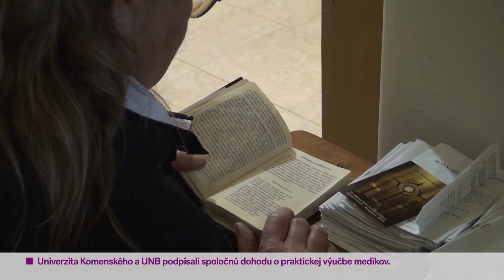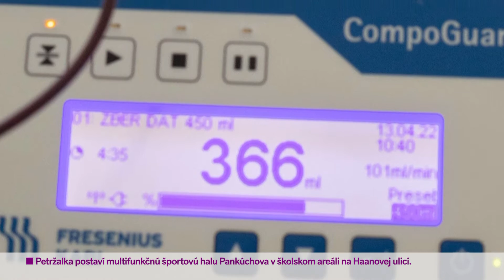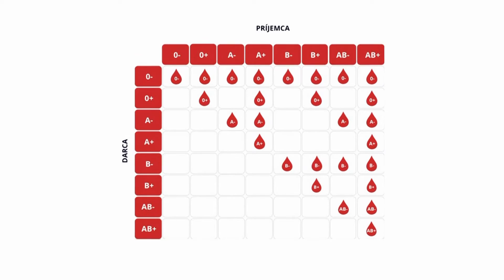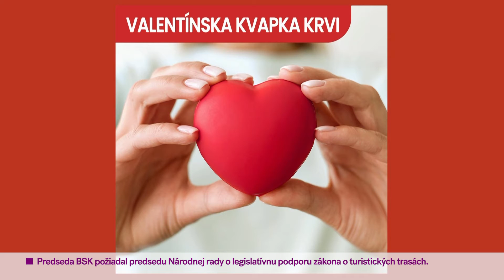Metro Dnes 14. 06. 2023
Svetový deň darcov krvi – patrí k dátumu 14.jún a pri tejto príležitosti sme v relácii Metre Dnes privítali hovorkyňu Národnej transfúznej služby SR Martinu Frigovú, ktorá nám poskytla viac informácií o darcoch, odberoch i aktuálnej letnej situácii. S kamerou sme boli účastní na Slávnosti Najsvätejšieho Tela a Krvi, známej ako slávnosti Božieho Tela.